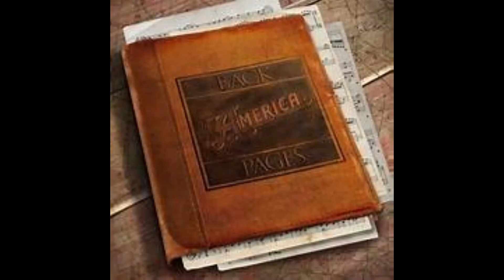Sailing to Philadelphia - America feat. Mark Knopfler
From America's album Back Pages